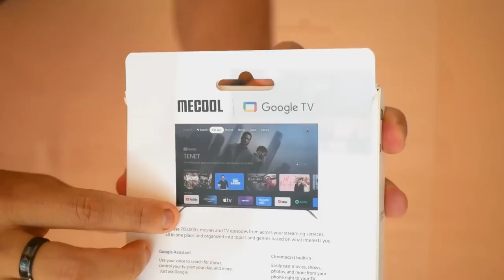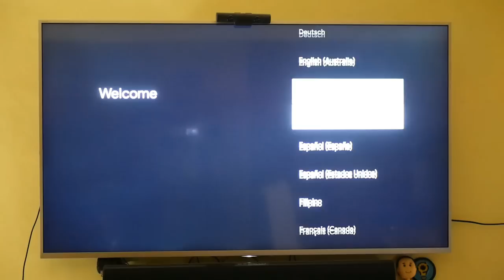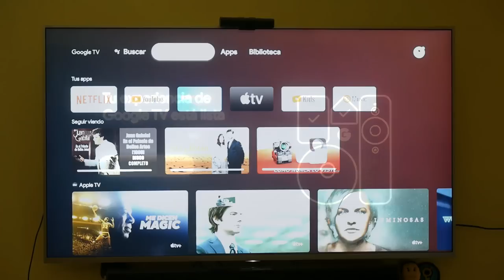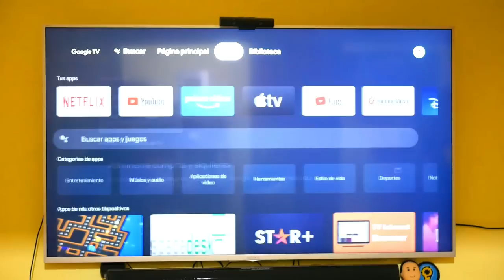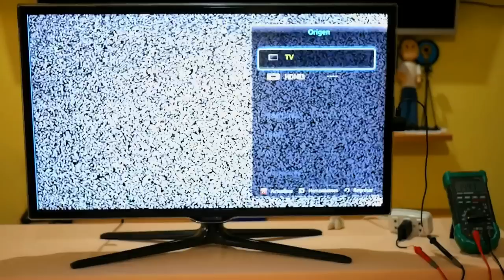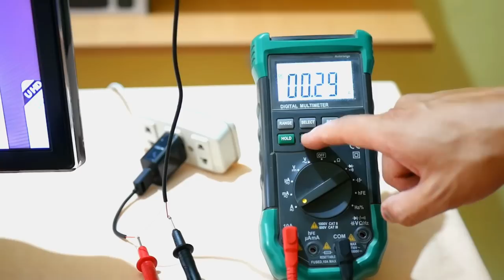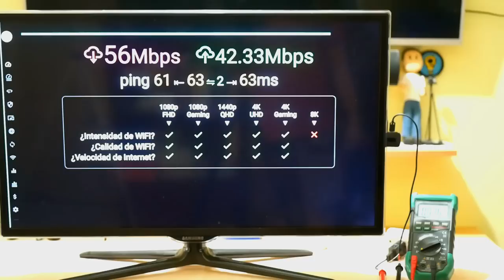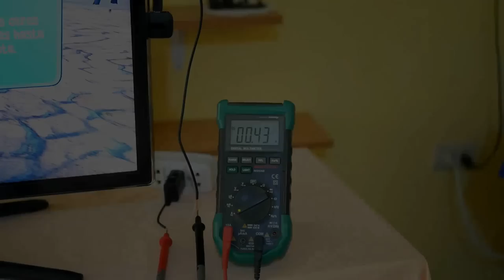Mecool TV Stick KD3, ...LA NUEVA GENERACIÓN DE TV STICK's !! 🔥🔥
Mecool KD3 en AliExpress

y contrata tu Plataforma de Streaming mucho más barata con GamsGo!! 🤩

Mejores Ofertas BANGGOOD:
Proyector Nuevo Wanbo T2R